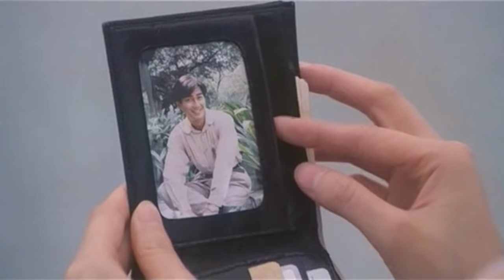CRAZY LOVE - 1993 - Loletta Lee 李麗珍 (HD)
Crazy Love (蜜桃成熟時 - Mat to sing suk si) - 1993 - Director: Roman Cheung - with Loletta Lee (李麗珍)
Soundtrack : End credits